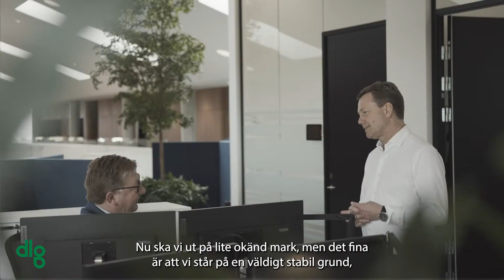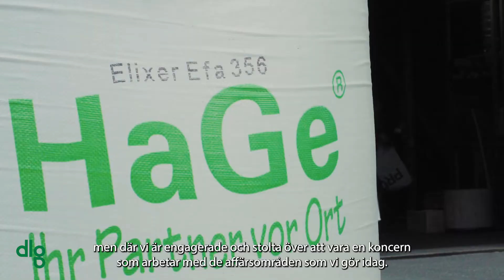Creating the Future 2030 (Svenska)